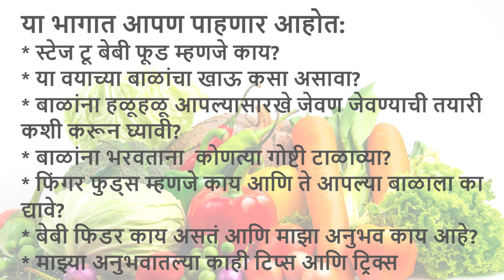८ ते १० महिन्याच्या बाळाच्या आहाराची माहिती - भाग १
या भागात आपण पाहणार आहोत:
* स्टेज टू बेबी फूड म्हणजे काय?
* या वयाच्या बाळांचा खाऊ कसा असावा?
* बाळांना हळूहळू आपल्यासारखे जेवण जेवण्याची तयारी कशी करून घ्यावी?
* बाळांना भरवताना  कोणत्या गोष्टी टाळाव्या?
* फिंगर फुड्स म्हणजे काय आणि ते आपल्या बाळाला का द्यावे?
* बेबी फिडर काय असतं आणि माझा अनुभव काय आहे?
* माझ्या अनुभवातल्या काही टिप्स आणि ट्रिक्स